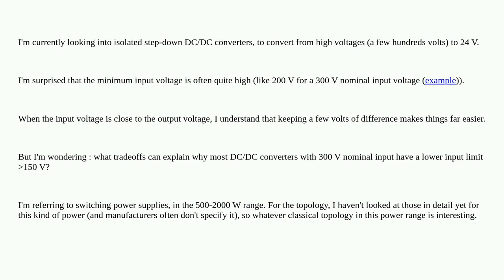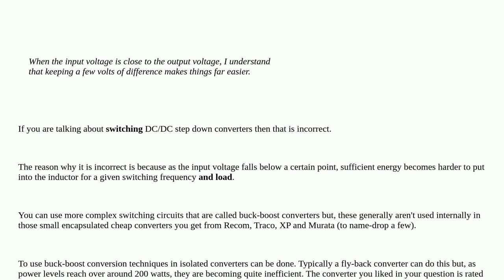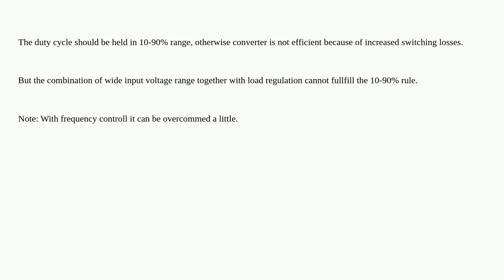Electronics: DC/DC step-down converters: what trade-offs prevent lower minimal input voltages?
DC/DC step-down converters: what trade-offs prevent lower minimal input voltages?

A special thanks goes out to the awesome community

  dc-dc-converter switch-mode-power-supply